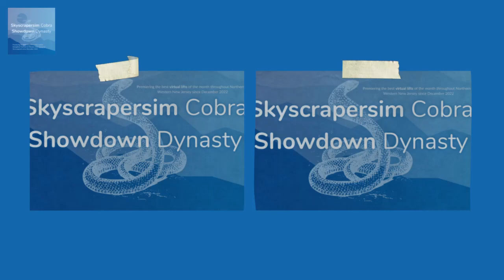577-587 Blue Aura Hornet Way Showdown Adventure Trailer (Part 3): December 2023